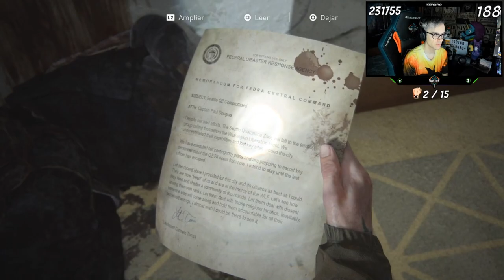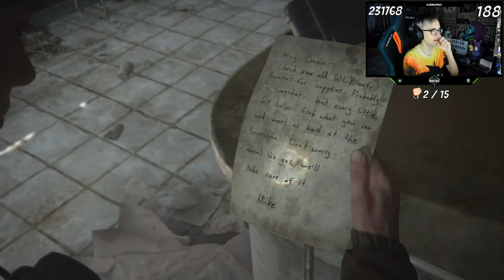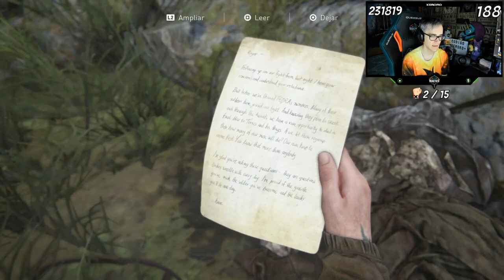The Last Of Us 2 | Let's Play Capitulo 5 | EXPLORANDO LA CIUDAD DE SEATTLE